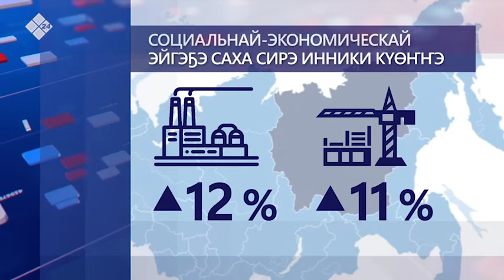Ил Дархан Айсен Николаев Ил Түмэн иннигэр отчуотун сүрүн этиилэрэ